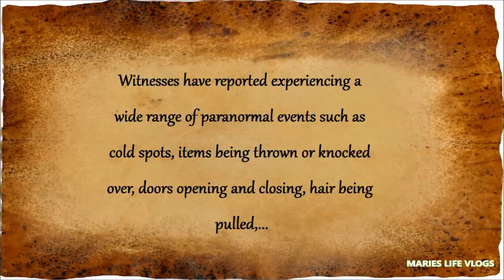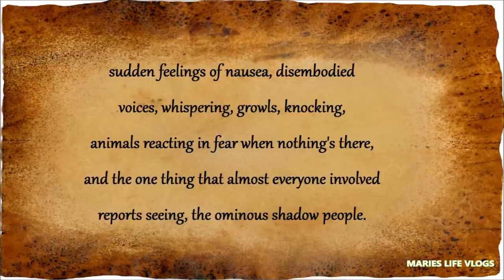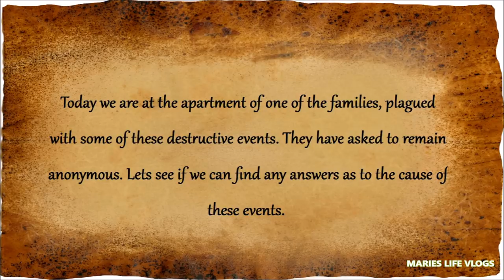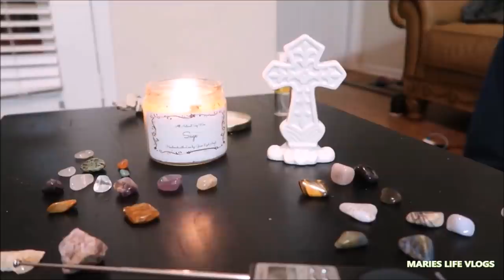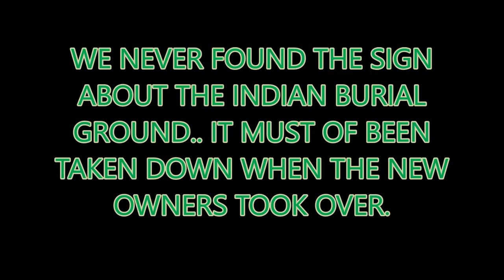PARANORMAL ACTIVITY IN THIS HAUNTED HOME BUILT ON AN OLD INDIAN BURIAL GROUNDS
Welcome to my Life Vlogs & Paranormal Mystery Channel. My family & I have fun Cooking, Fishing, Investigating the Paranormal in some of the most Haunted places in Florida, Dumpster Diving, Scrapping..to name a few.  Come along with me as I spend time with Family & Friends, continue my Flower Cross Cemetery Project,  Meeting Fans and lots more...

NEW send fan mail to
 and snap chat ID - marieslifevlogs

What are EVP's?
EVP stands for Electronic Voice. Phenomenon. This is a disembodied voice or sound that is caught on a recording at the time of the investigation. These are then deciphered by ear alone or a wave pattern of white noise plotted on a graph. Most EVP's need to be slowed down to really be heard.  However, there are the "Class A" EVP's that you will hear with your ear alone with or without the spirit box and those are the BEST !

What is a Spirit Box?
An electronic device that works by scanning the FM band and AM band along with a unique high frequency synthetic noise, a.k.a. white noise, where spirit voices seemingly are able to form words.